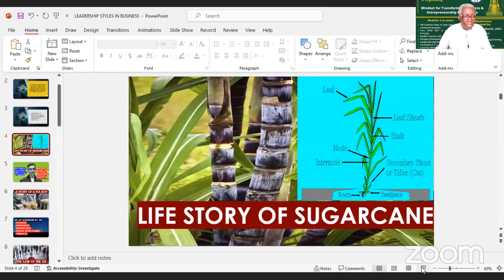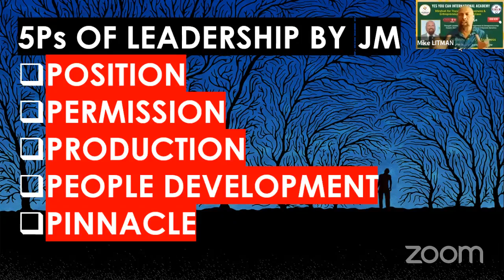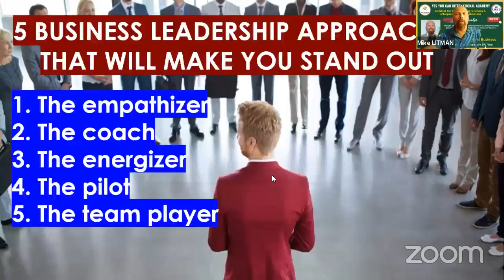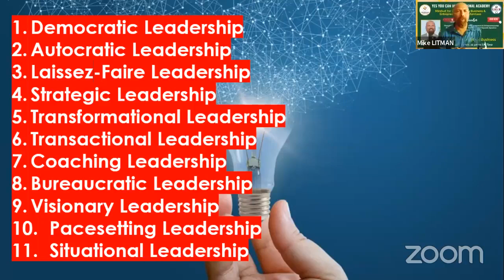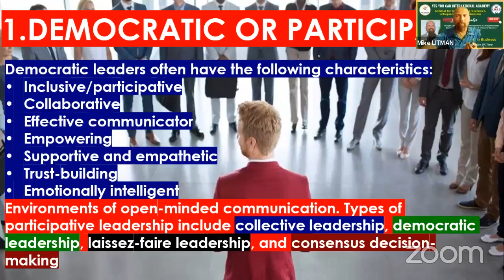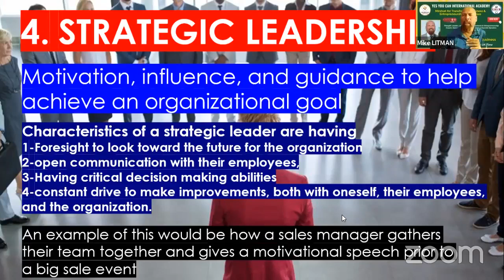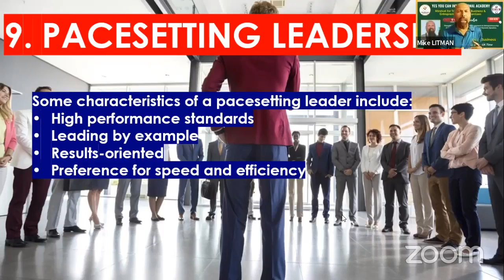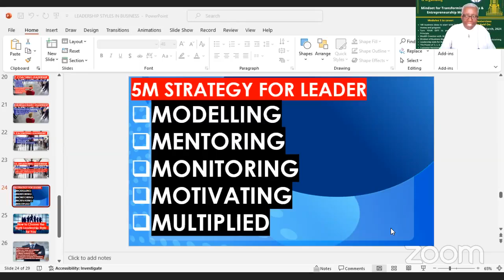LEADERSHIP STYLE IN BUSINESS